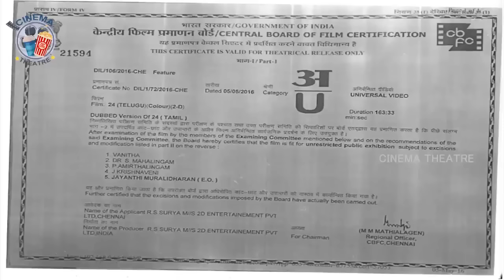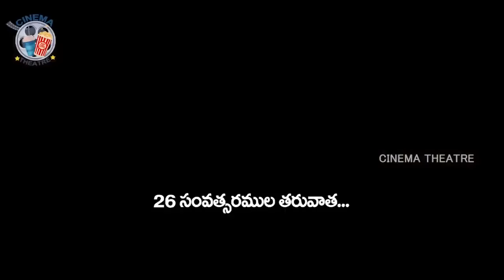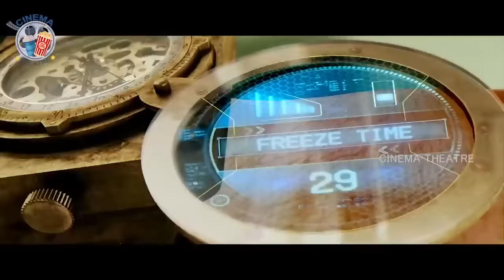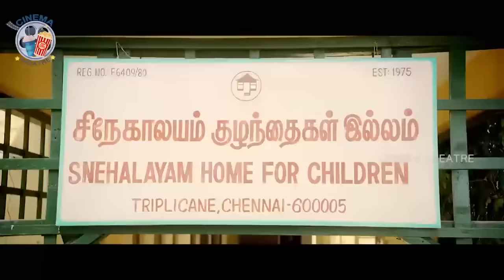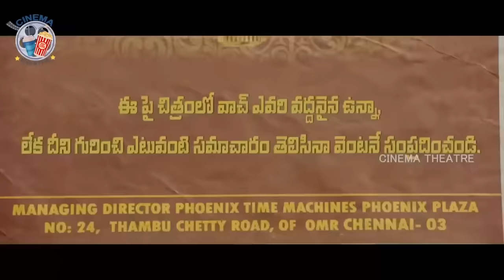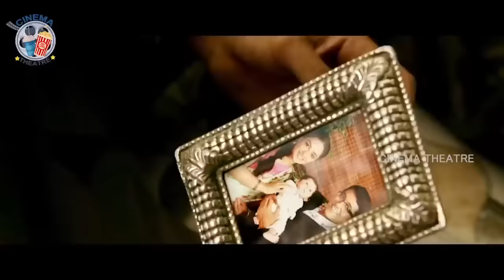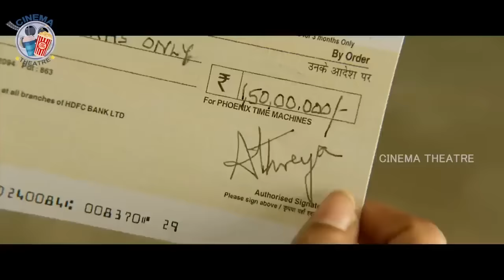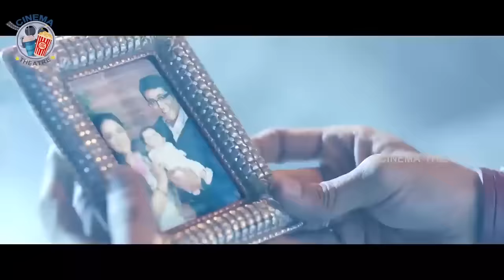24 Telugu Full Movie | Suriya Triple Role Science Fiction Action Movie | Samantha | Cinema Theatre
24 Telugu Full Movie | Suriya Triple Role Science Fiction Action Movie | Samantha | Cinema Theatre